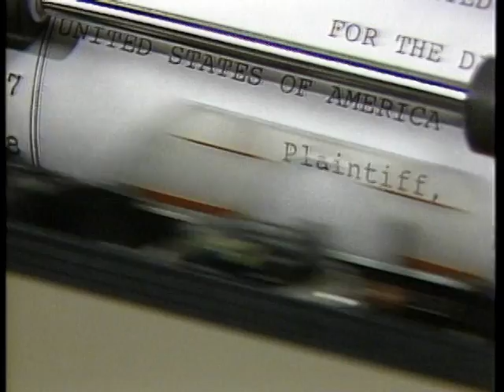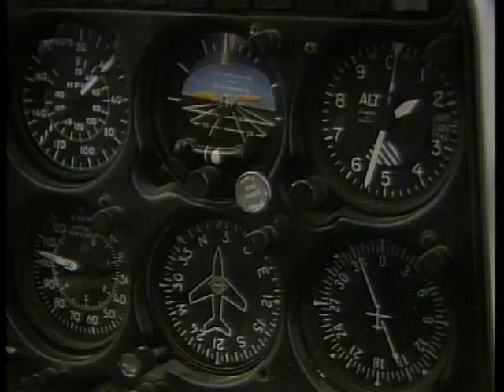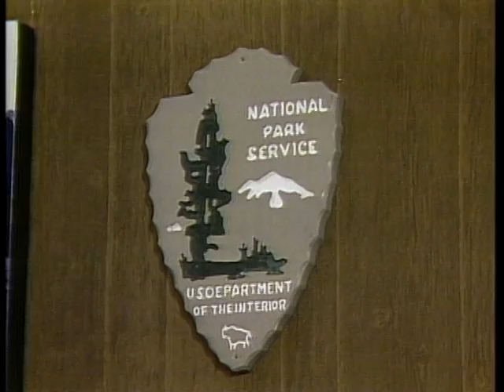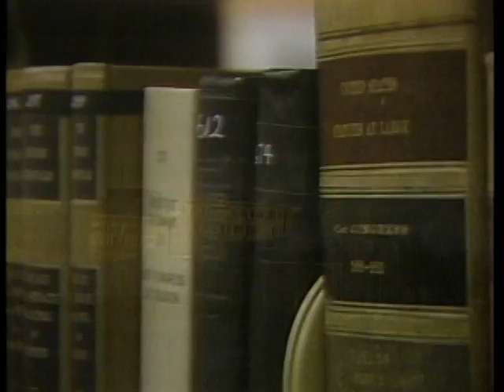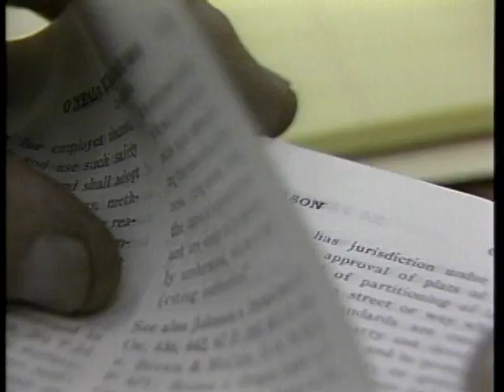Battle at Weber Creek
"Battle at Weber Creek" documents the dispute between gold miner Joe Vogler and the National Park Service over the transport of heavy equipment through the Yukon-Charley Rivers National Preserve.

Currently there are no DVD's of this show available for purchase.